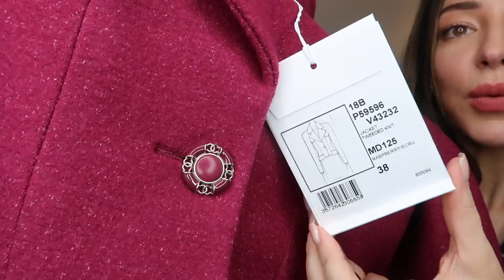My ENTIRE CHANEL HANDBAG, Ready to Wear, Shoes & Jewellery COLLECTION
My CHANEL handbag collection

ad*
My Lipstick “B *tch Perfect”